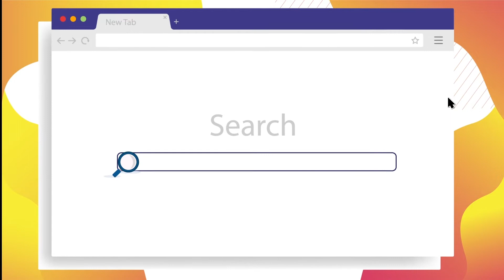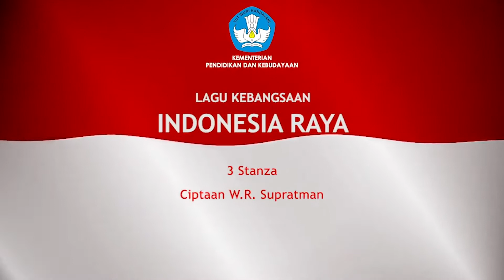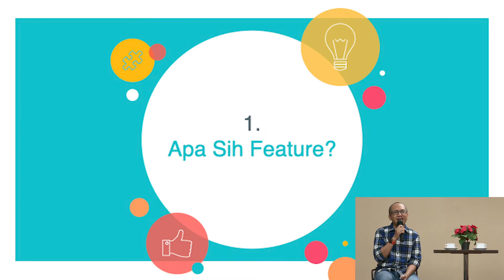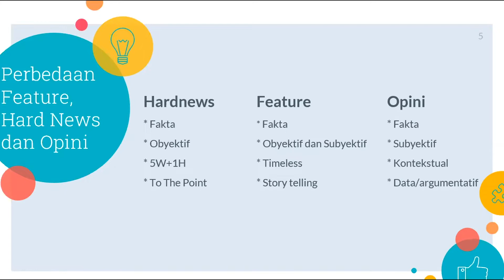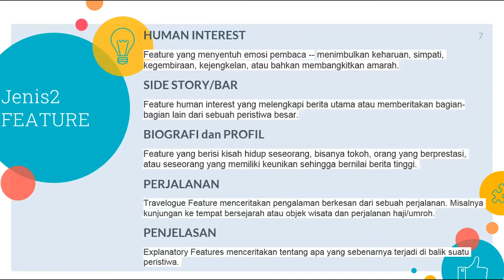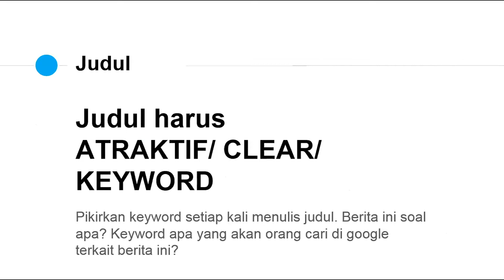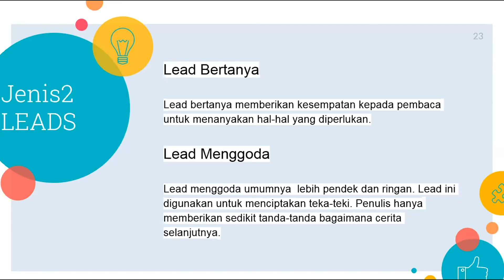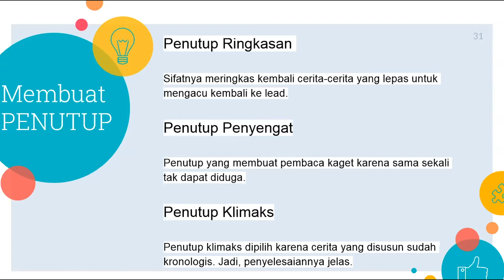Bincang Seru Lomba Jurnalistik Siswa Indonesia (LJSI) 2020 Materi Features